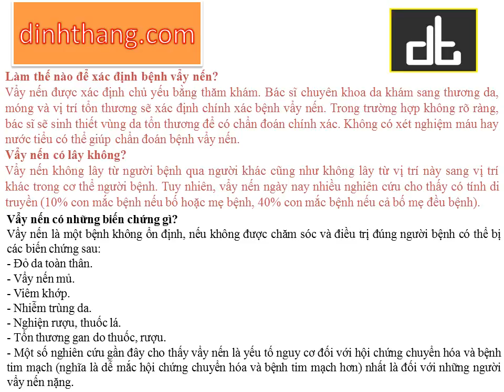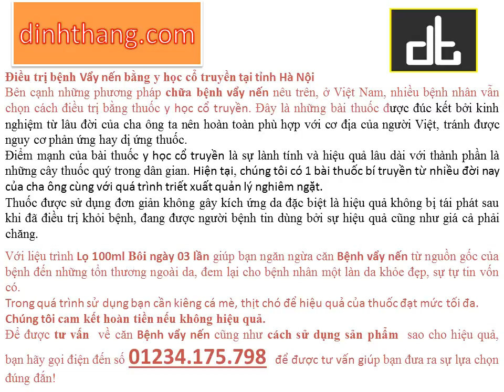Bệnh Vẩy nến Nguyên nhân và hướng dẫn điều trị tại Hà Nội (01234175798)